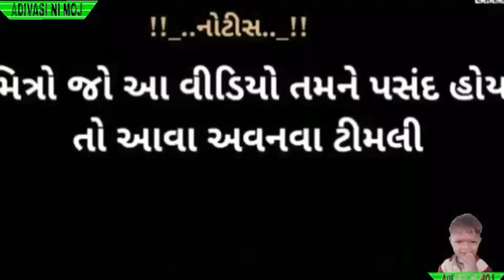Adivasi status Gujrati timli love masti whatsapp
Adivasi status timli
gujrati love status

Gujrati
Gujrati  new whatsapp status
Adivasi ni moj